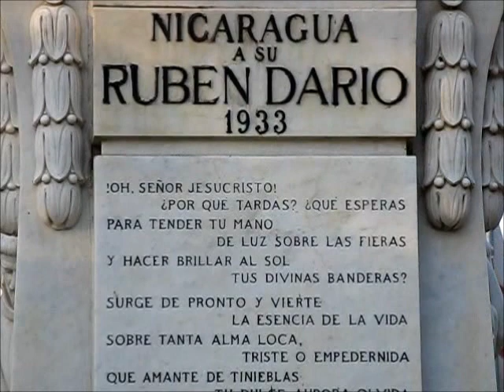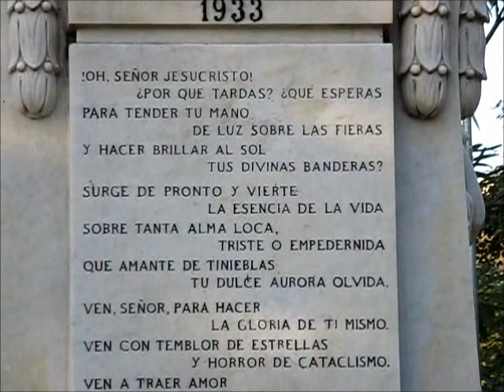MANAGUA, HOMENAJE A RUBEN DARIO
Visita en Managua, Nicaragua, al Monumento a Ruben Dario, localizado cerca al Parque Central.